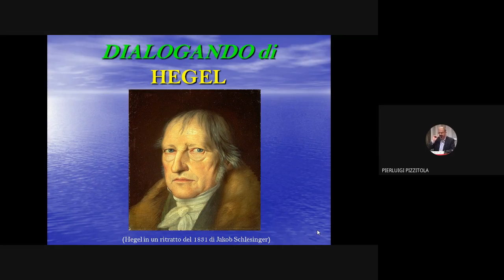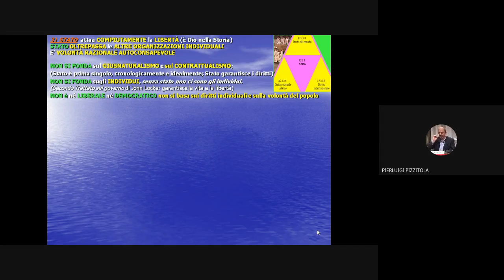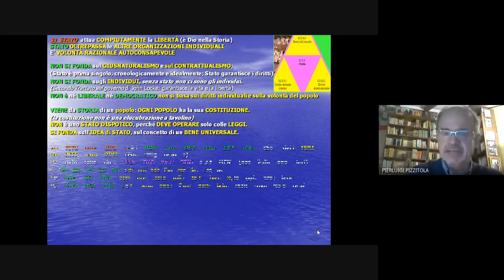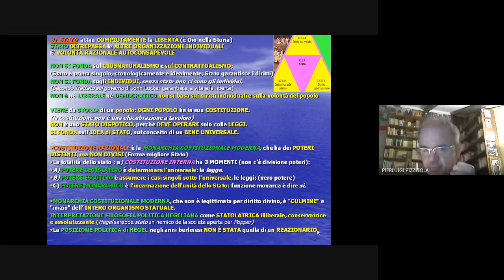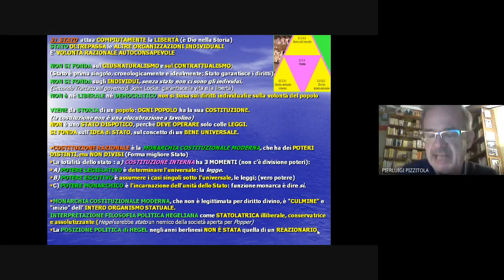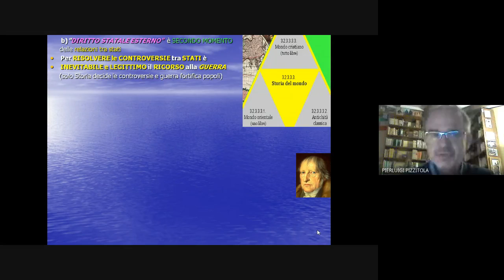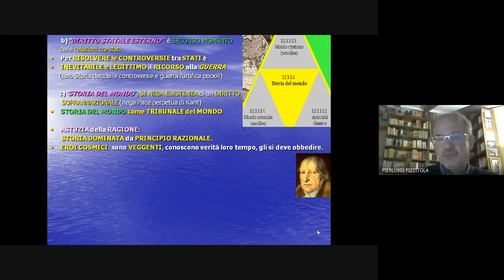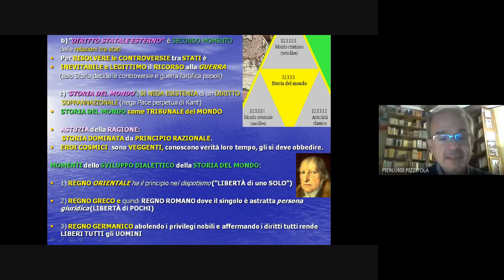4c. Enciclopedia delle scienze filosofiche: lo Stato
Nello Stato si attua compiutamente la libertà, essenza dell'eticità, di cui famiglia e società civile sono come momenti "finiti". Lo stato è il fondamento ontologico della famiglia e della società civile
Critica il giusnaturalismo moderno che vede nell'individuo il fondamento e nello stato il risultato di un processo che porta dal primo al secondo, concepito come un "ente artificiale". Hegel rivendica la continuità con Aristotele: “secondo natura la polis precede il singolo”. Si differenzia dal modello politico da Locke,  ossia dalla teoria liberale dello Stato: una teoria di questo tipo comporta una confusione fra società civile e Stato
Critica la fondazione contrattualistica dello stato. Per Hegel la volontà con cui si identifica la libertà, è volontà razionale: essa è universale.
Lo stato moderno è compiuta realizzazione della libertà; è volontà razionale che è sostanziale (incarnata in istituzioni oggettive) e autoconsapevole (dotata di soggettività). Lo stato moderno è razionale perché, colle sue istituzioni, la soggettività autoconsapevole prende il comando dell'ordine oggettivo. Lo Stato, che è una famiglia, dove l'ethos di un popolo esprime consapevolmente sé.
Lo Stato non è fondato sugli individui, ma sull'idea di Stato, sul concetto di un bene universale. Il popolo fuori dello Stato è solo una moltitudine informe Lo stato può apparire al privato che ha suoi interessi particolari come una necessità esterna, ma esso non è indifferente alla volontà cittadino. Lo Stato di Hegel, pur essendo sovrano, non è uno Stato dispotico, perché deve operare solo colle leggi. La costituzione, cioè "l'organizzazione dello Stato", non è una elucubrazione a tavolino, ma viene necessariamente dalla vita collettiva e storica di un popolo: ogni popolo ha la costituzione che gli è adeguata.